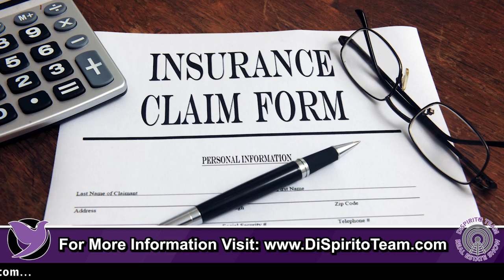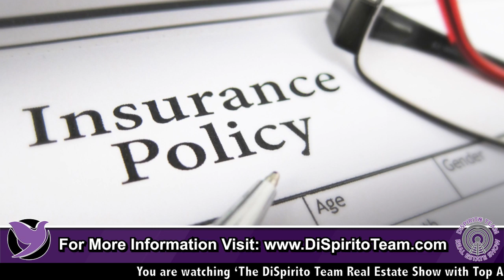Commercial Insurance Coverage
John Lapointe from The Lapointe Insurance Agency joins the show to discuss Commercial Insurance Coverage.